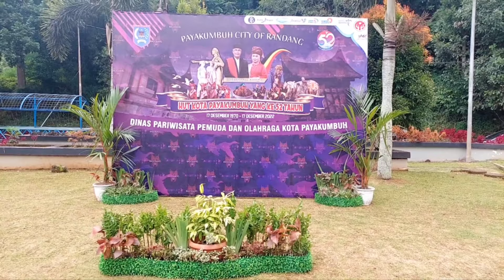HUT Payakumbuh ke 52..payakumbuh Baralek gadang